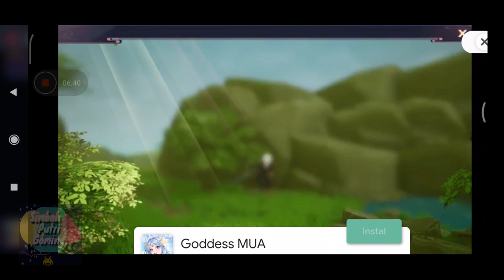The King of Fighters ALLSTAR Gameplay Jadi Inget Main DingDong jaman SD (Android) Firstlook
The King of Fighters ALLSTAR Gameplay
Turnamen untuk menemukan juara bertarung terbaik di dunia dimulai sekarang!
Buat tim pejuang terbaik untuk berdiri di samping Anda dalam pertempuran.

FITUR UTAMA

▶ Aksi Kombo Ekstrim
Grafik luar biasa dan kontrol sentuh yang mudah dipelajari menciptakan pengalaman aksi terbaik!
Gameplay aksi cepat di ujung jari Anda. Gabungkan kombo yang menakjubkan dan lakukan gerakan khusus yang kuat.
Nikmati gameplay yang mendebarkan, serba cepat dengan KOF ALLSTAR!

▶ Mainkan seluruh seri "The King of Fighters" dalam petarung aksi ini!
Yang pertama dari jenisnya, game aksi mengalahkan 'em up dengan semua karakter dari seluruh seri KOF dari KOF '94 hingga KOF XIV.
Pilih dari lebih dari 200 petarung orisinal dan buat tim terkuat! Semua favorit lama Anda ada di sini, tetapi Anda juga akan menemukan karakter baru!

▶ Pertandingan Waktu Nyata Bertempo Cepat
Lawan pemain di seluruh dunia dalam pertandingan waktu nyata untuk menentukan siapa Raja Petarung sejati! Bersaing di Arena, Pertandingan Liga, mode Turnamen, dan banyak lagi saat Anda menggunakan keahlian Anda untuk menjadi yang terhebat sepanjang masa!

▶ Permainan Co-Op yang Strategis
Bersekutu dengan pemain lain untuk menghadapi orang jahat. Bekerja sama untuk membuat strategi dan menang!

'"Spesifikasi yang Direkomendasikan: CPU 2.5GHz Quad Core RAM 2G atau lebih tinggi
* Anda juga dapat bermain di perangkat tablet.

© Copyright by Simbah Putri Gaming Channel ► Do not Reup ✘